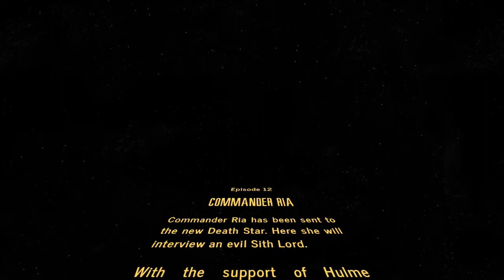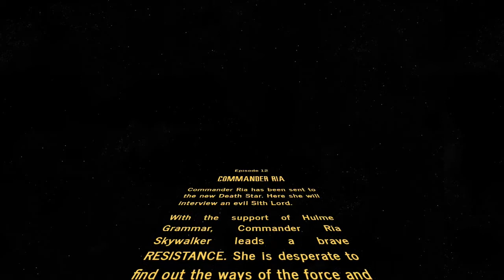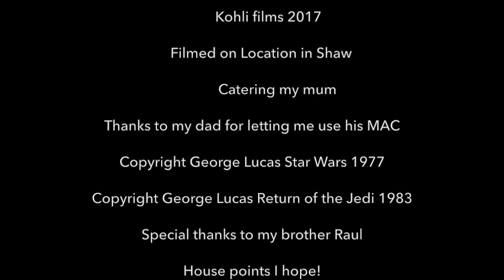Ria Kohli Star Wars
Ria interviews a star wars character